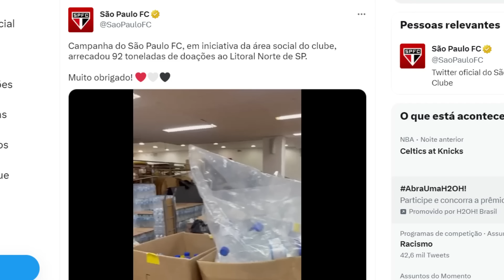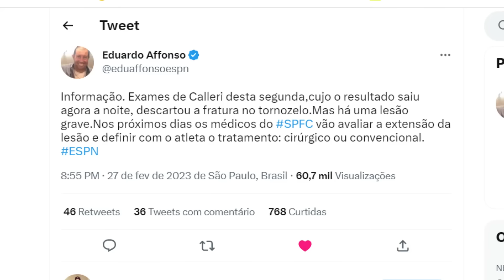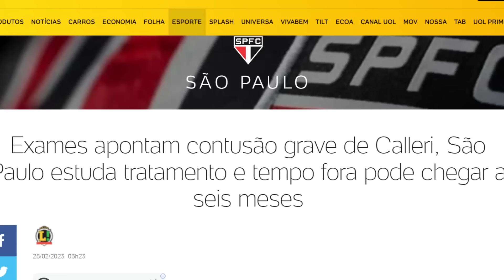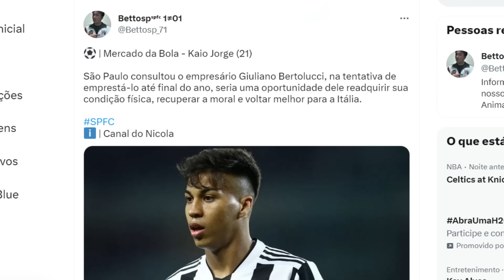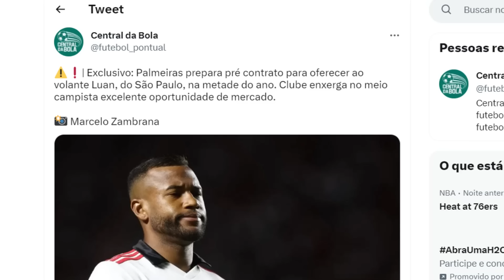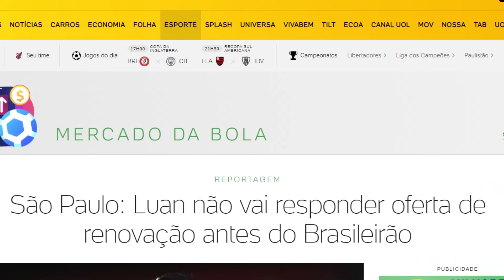ACERTADO!!! SPFC ANUNCIA PARCERIA! A LESÃO DE CALLERI! PALMEIRAS FORTE POR LUAN! KAIO JORGE VINDO?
Neste vídeo você vai ver as últimas notícias do SPFC. Acertado!!! São Paulo anuncia parceria com Atlético MG, Vasco e Atlhetico para criar o Movimento pela integridade no futebol brasileiro. A ação é inédita no Brasil e tem como intuito estimular o compliance ao redor do país. Na noite de ontem tivemos uma atualização referente a lesão de Calleri. O exame de imagem apontou um entorse no tornozelo direito e a lesão é considerada bem grave. Agora o departamento médico do São Paulo vai analisar como será feito o tratamento e se irá precisar fazer cirurgia, o que pode tirar Calleri dos gramados por pelo menos seis meses. Portal afirma que o Palmeiras está preparando um pré contrato para enviar a Luan que está em fim de contrato com o São Paulo. No entanto, o volante dá total prioridade a renovação com o clube do Morumbi que já fez uma oferta para estender o vinculo com o atleta. Porém, Luan não vai responder a proposta antes do início do campeonato brasileiro, isso porque quer ter a certeza de que será útil no elenco comandado por Rogério Ceni. O São Paulo teria feito uma consulta pela contratação do atacante Kaio Jorge que pertence a Juventus de Turim da Itália. O empresário do atleta, Giuliano Bertollucci ainda não deu a resposta sobre a possibilidade de negociação, mas sabemos que a Juventus não tem interesse algum em liberar Kaio para um clube brasileiro.

EQUIPAMENTOS QUE EU USO:
Microfone Hyper Quadcast
Câmera Canon Sl3
Notebook Gamer Acer Nitro 5
Braço Articulado para Microfone